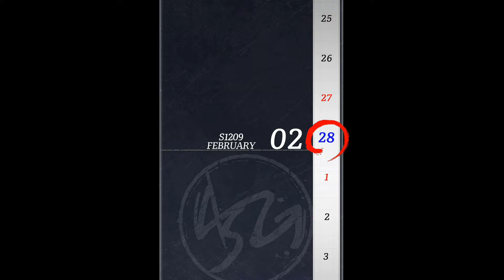【英雄伝説 黎の軌跡Ⅱ CRIMSON SiN 実況プレイ Part 17】 のんびり気ままにまったりプレイ！ 【ＥＴ・ナベ】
タイトル

★　再生リスト★

2022// : 公開予定